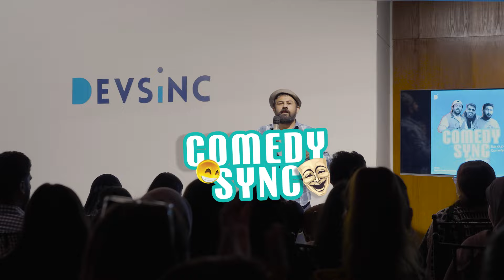Comedy Sync | Devsinc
Devsinc's Comedy Night with Laugh Out Lounge left our team rolling with laughter!

Comedians Zain, Hashim, and Umar had the whole team in stitches with their hilarious roast of corporate culture, office jargon, and our unique company quirks. 🎤😂